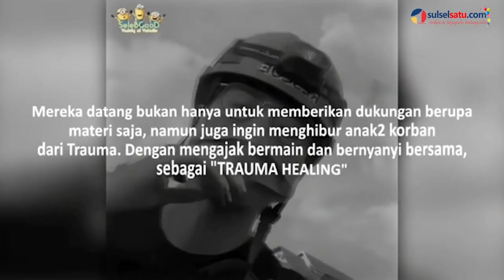Bukan Selebgram Lagi, Awkarin jadi Relawan Gempa Palu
SULSELSATU.com -  Awkarin, wanita yang terkenal sebagai selebgram, secara mengejutkan menutup akun Instagramnya yang melambungkan namanya.

Pemilik nama asli Karin Novilda itu menyampaikan keinginannya rehat lewat pengumuman di Instagram Story miliknya pada Jumat, 12 Oktober 2018.

Tak terdengar kabarnya setelah menutup akun Instagramnya, Awkarin ternyata menjadi relawan bencana gempa dan tsunami Palu.

Awkarin tampak semangat ikut menyusun barang-barang yang akan diberikan untuk korban gempa Palu.